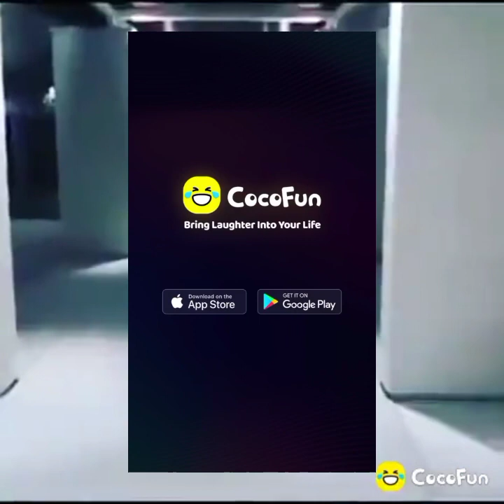3 de diciembre de 2021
Video de Johan